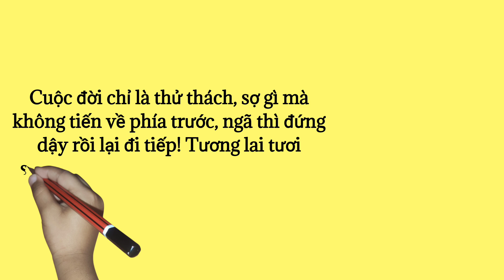Thử thách hay cơ hội.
liên tục tiến lên